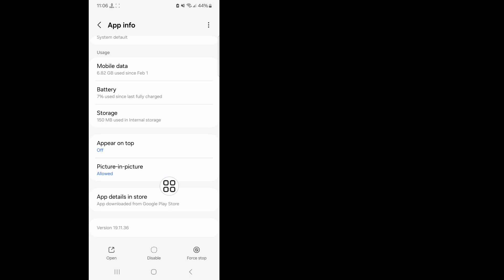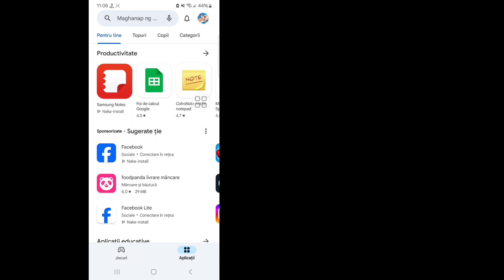Hindi Nagpapakita ng Mga Video Problema ang Homepage ng YouTube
Hindi Nagpapakita ng Mga Video Problema ang Homepage ng YouTube | Subukan ang Paghahanap para makapagsimula sa YouTube Fix